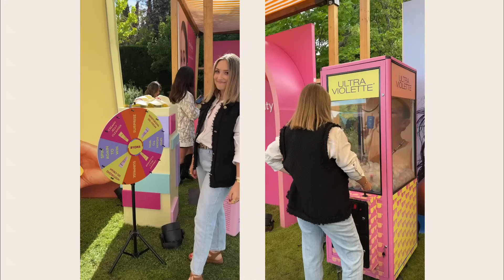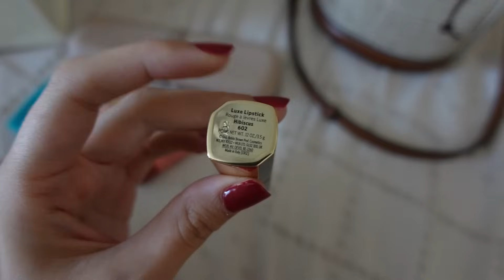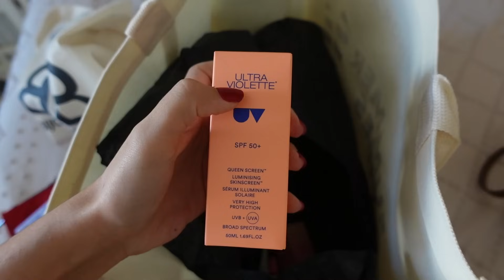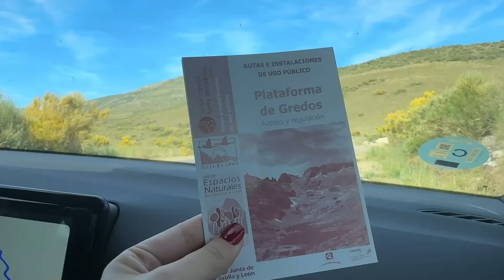✨ Una semana conmigo: 😊 Rutina diaria 💇🏻‍♀️Peluquería 🍕Nuevo restaurante ⛰️ Ruta en la montaña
✨ VLOG UNA SEMANA EN MI VIDA: 💇🏻‍♀️Peluquería 🍕 Pruebo un nuevo restaurante italiano 🫂Día de eventos ⛰️ Ruta en la montaña 😊 Rutina diaria

› 𝐌 Á 𝐒   𝐒 𝐎 𝐁 𝐑 𝐄   𝐌 Í
- Soy de Toledo, España
- Nací el 4 de marzo de 1999
- Soy técnico de laboratorio de análisis clínico y biomédico
- Vivo feliz junto a mi chico, mi Pabli♥

• Cámara de vlogs SONY ZV1
• Cámara GoPro 7 black
*Accesorio Cúpula TelesinGoPro
• Cámara directos Streamcam
• Drone DJI Mavic Mini 2

✅ ILUMINACIÓN
• Anillo de luz + tripode
• Anillo de luz stories

✅ SONIDO
• Micro Videomic Go Rode

👉🏻 Tripode Youtube/Reels/Tiktok
👉🏻 Tripode para Vlogs
👉🏻 Trípode para exterior K&F C225C0+BH-25

Song: Livermat - Someone You Love

Song: Nakton - Lost In You